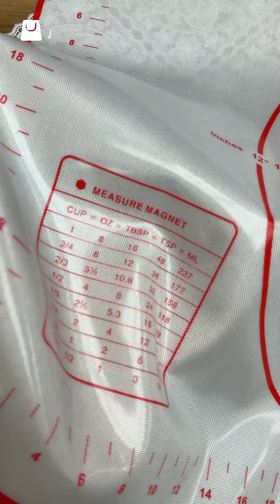Baking Mat | Online Shopping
অর্ডার করতে কল করুন ১৬৬৪১ নাম্বারে।

Follow Jadroo